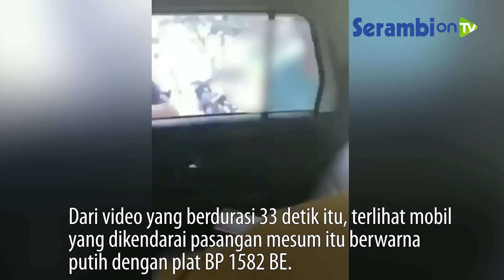Diduga Mesum dalam Mobil, Sepasang ASN Panik Saat Warga Menggrebek di Pantai Trikora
SERAMBINEWS.COM, BINTAN - Pantai Trikora di Desa Malang Rapat, Kecamatan Gunung Kijang, Kabupaten Bintan, Provinsi Kepri dibuat heboh.

Itu setelah ada laki-laki dan perempuan di dalam satu unit mobil warna putih yang diduga berbuat mesum di tepi pantai itu.

Dari video yang diketahui terjadi pada Selasa (3/11/2020) pagi, baik laki-laki dan perempuan itu langsung kaget ketika sejumlah pemuda mendekati mobil dan melihat dari dekat ke dalam mobil.

Pria dalam video itu tampak panik, sambil menaikkan celananya.

Ia buru-buru pindah ke kursi kemudi untuk berusaha kabur.

Sementara si perempuan berusaha menutupi layar kamera yang menyorotnya.

Dari video yang berdurasi 33 detik itu, terlihat mobil yang dikendarai pasangan mesum itu berwarna putih dengan plat BP 1582 BE.

Sekda Bintan Adi Prihantara pun ketika dikonfirmasi terkait hal ini.

Adi mengaku, belum mendapatkan kabar terkait hal itu.

"Astagfirullah saya belum mendapatkan informasi itu. Nanti kami cari tahu informasi lebih lanjut terkait hal itu.

Belum ada mendapatkan kabar itu. Saya akan pastikan lagi terkait beredarnya video itu," ungkapnya.

Menurutnya, jika benar orang dalam video tersebut merupakan ASN Pemkab Bintan, maka akan ada sanksi yang menanti mereka.

Sumber: Tribun Batam